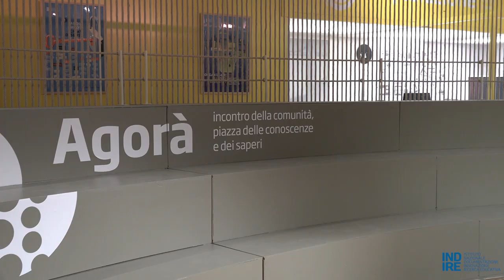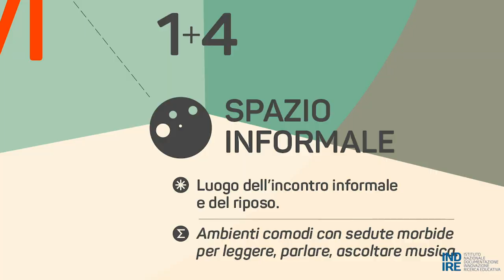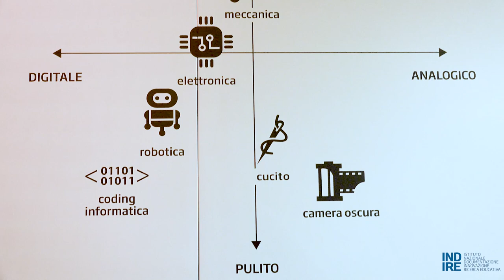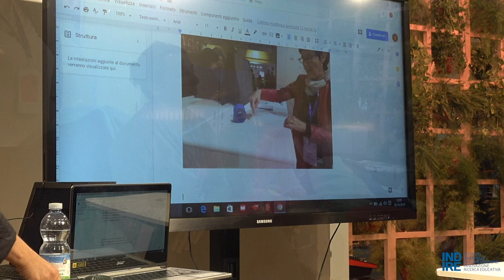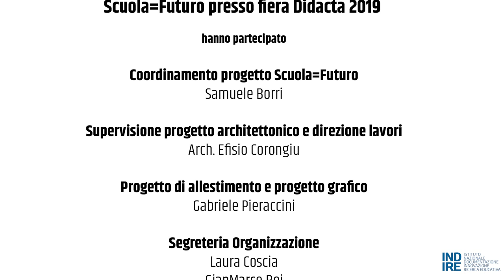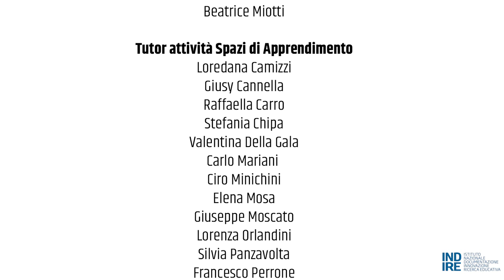Scuola=Futuro, a Fiera Didacta i docenti diventano studenti per un giorno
Due percorsi di formazione per dimostrare come architetture, arredi, tecnologie e modelli didattici, integrati fra loro, siano parte di un’unica visione educativa